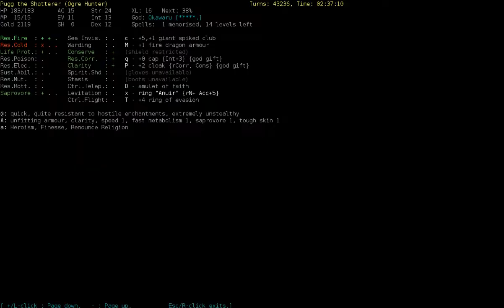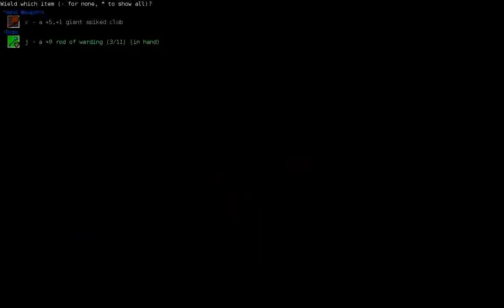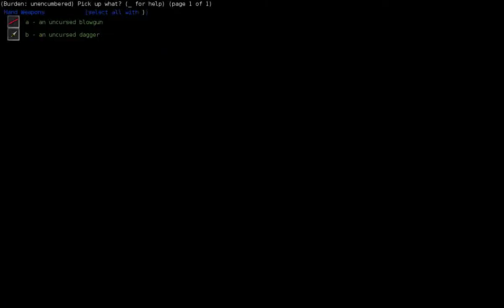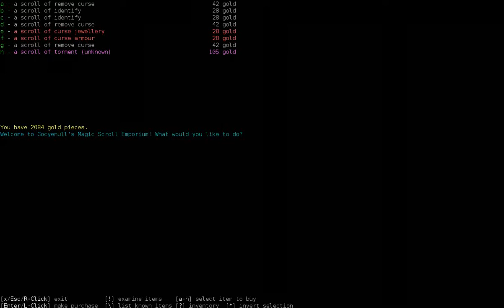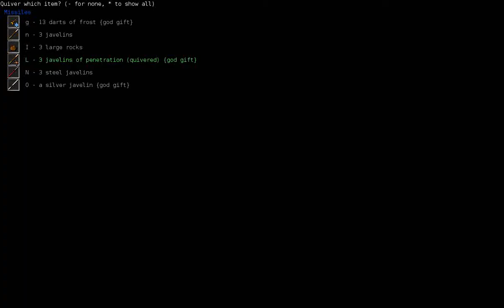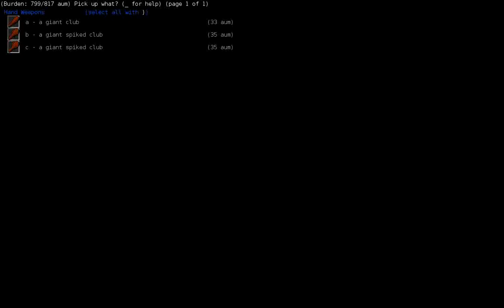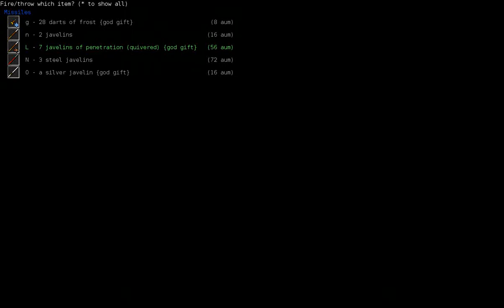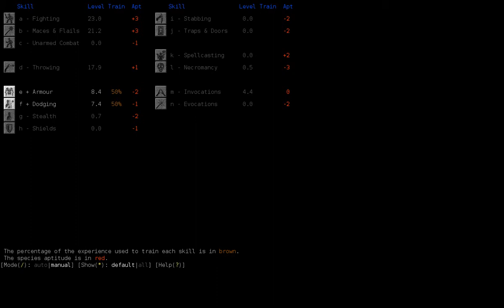DCSS: Ode to Ogres - Pugg the Ogre (5)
Pugg tries to figure out where to go next, finally settling on the Vaults . . . only to have his *actual* choice made forcibly for him by an Ogre Mage.